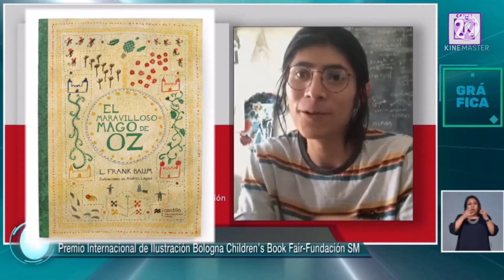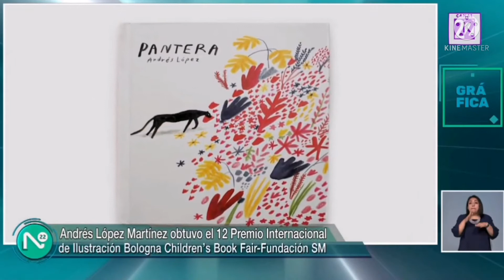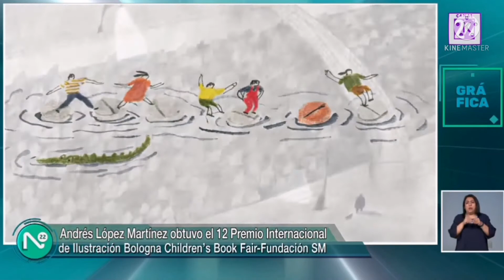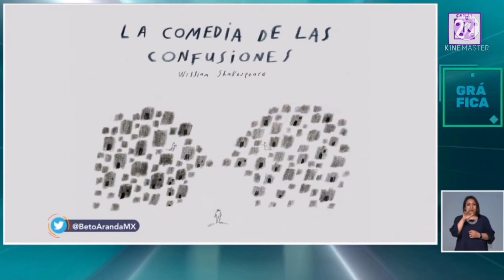Entr con Andrés López Premio Internacional de Ilustración Bologna Children’s Book Fair-Fundación SM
Entrevista con Andrés López Premio Internacional de Ilustración Bologna Children’s Book Fair-Fundación SM
Información transmitida el martes 29 de marzo del 2022 en Noticias22 por Canal 22